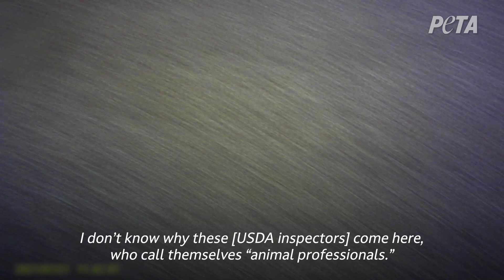Envigo’s Idea of “Bullshit”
Envigo’s Idea of “Bullshit” - 39 federal animal welfare violations